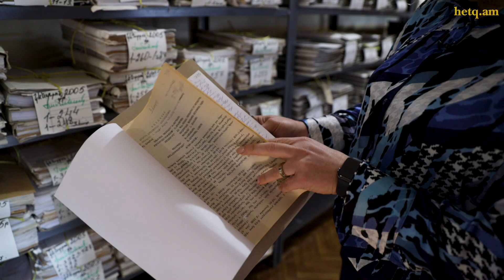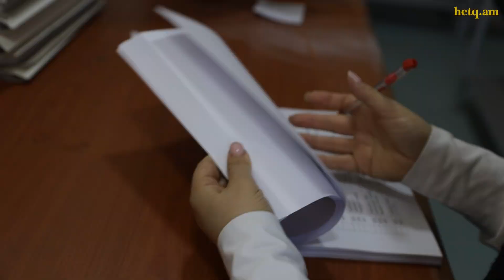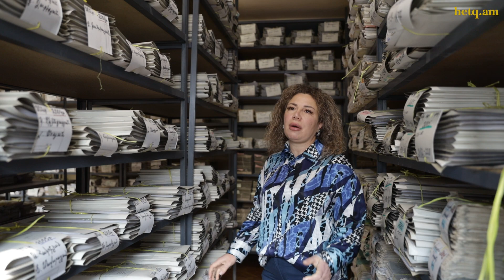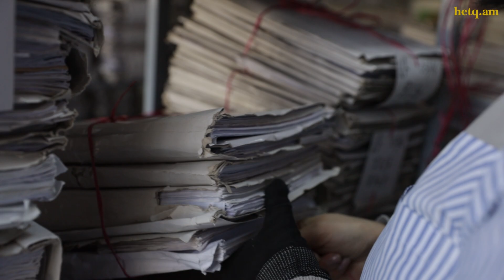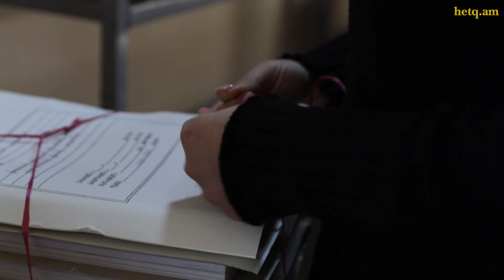Ինչ վիճակով են դատական գործերը հասնում արխիվ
Թղթապանակներից յուրաքանչյուրում մարդկային մի տխուր պատմություն է պահվում: Մեկի ամուսնալուծության գործն է այդտեղ տեղ գտել, մյուսի՝ ազատազրկման դատավճիռը, մեկ ուրիշի՝ կորցրած սեփականության իրավունքը, խարդախության դրվագներն ու այդպես շարունակ: Այս դատական գործ-պատմությունների համար տարածքներ չկան: Գործերը պահվում են միջանցքներում, նիստերի դահլիճներում և այլն: Օրինակ՝ Վեդիում դատարանի արխիվային գործերի մի մասը պահվում է դատարանի միջանցքում՝ զուգարանի դիմաց: Նույն պատկերն է Հայաստանի գրեթե բոլոր դատարաններում: